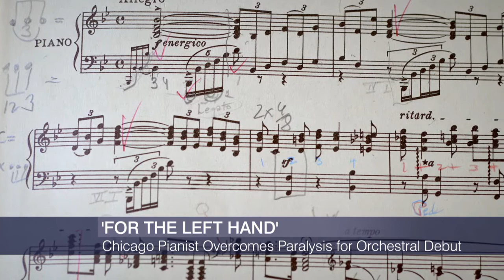Documentary Explores Piano Repertoire for Left Hand Only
Norman Malone never abandoned his dream of becoming a concert pianist – despite a violent attack by his father that left his right side paralyzed at the age of 10.

The new Kartemquin documentary film "For the Left Hand" chronicles the Chicagoan's path from child prodigy to high school music teacher to his orchestral debut at age 79.